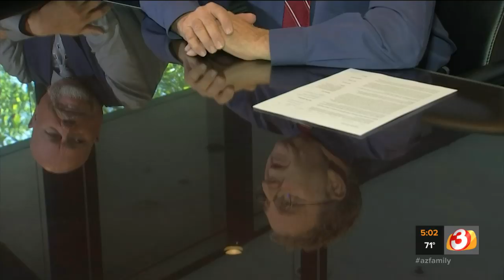Southwest denies pilots put camera in bathroom during flight, Scottsdale flight attendant sues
Southwest Airlines is denying two pilots put a camera in the bathroom during a flight, a claim made by a Scottsdale flight attendant who is suing.